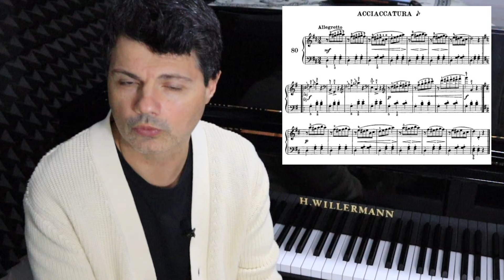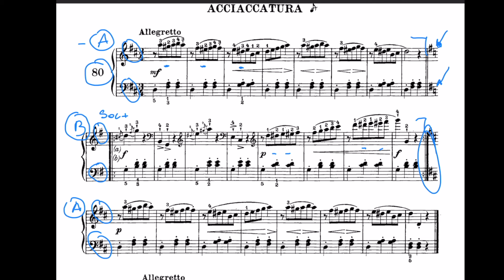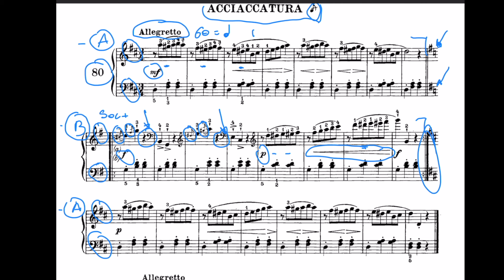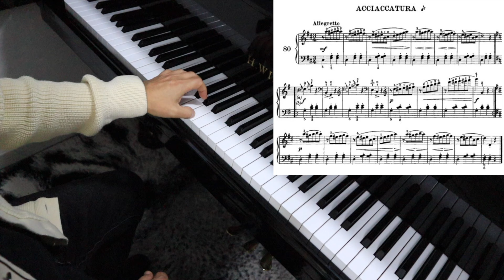Beyer op.101-Corso di pianoforte-Lezione 60:come studiare l' ESERCIZIO 80 Acciaccature, modulazioni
🎵Corsi di pianoforte - Video lezioni - Repertorio didattico 🎵
🕐 Ogni settimana nuovi video 🕐

Se ti piacciono le mie lezioni, ricorda che puoi fare molto per sostenere il mio canale e continuare a studiare il pianoforte da casa tua:
-fai donazioni spontanee tramite i SUPERGRAZIE cliccando sul pulsante a forma di cuore che trovi sotto i video

Il prezzo per te non cambia e potrai usufruire del servizio senza costi aggiuntivi allo stesso tempo mi aiuterai a sostenere il canale e creare nuovi video. Grazie per la collaborazione.